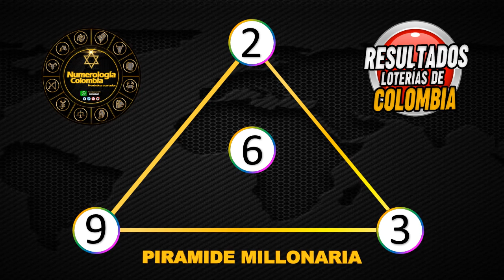Resultados Lotería de Cundinamarca Lunes 12 de julio 2021| PREMIO MAYOR ✅🥇🔥💰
Resultado de la Lotería de Cundinamarca Lunes 12 de julio de 2021
Lotería de Cundinamarca 12 de julio
Lotería de Cundinamarca 12 de julio Premio MAYOR
Resultado de la Lotería de Cundinamarca doce
Ultimo resultado de sorteo de la Lotería de Cundinamarca
Números ganadores